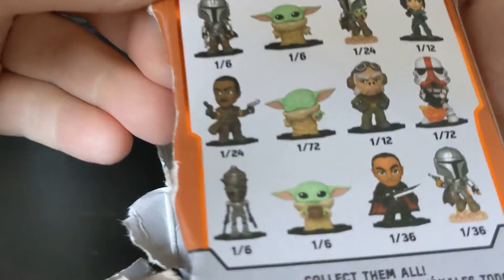Edgar Blind Bag Mystery Fun Zone: Episode 12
Edgar opens random mystery blind bags full of fantastic fun!